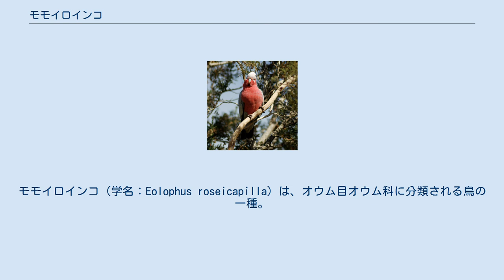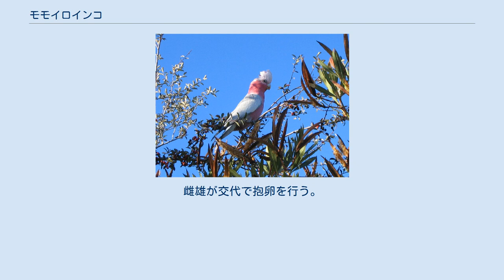モモイロインコ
モモイロインコ（学名：Eolophus roseicapilla）は、オウム目オウム科に分類される鳥の一種。
 オーストラリアのほぼ全域に分布する固有種。
分布域内では疎林、海岸地帯、都市やその近郊の公園、農地など様々な環境に適応している。
特にかつて森林であったところが、ヨーロッパ人の入植以降、農地に開拓されてから、個体数が増え、生息域が広がった。
タスマニアには移入された。
 体長35－38cm。
頭部から腹部にかけてはピンク色で、背面、翼の上面は灰色、尾羽は翼より淡い灰色である。
また、頭部には冠羽があり、これは淡いピンク色をしている。
雌雄ほぼ同色であるが、虹彩の色がオスは茶色、メスは赤色である。
アイリングは基亜種では灰色、他の2亜種はピンク色をしている。
 英名はGalah（ガラー）という。
これはオーストラリアの先住民族であるアボリジニの言葉から来ている。
 3亜種が確認されている。
 餌は主に植物の種、果実などであり、普通、採餌は集団で地上で行う。
一度つがいが形成されると一生の間、そのつがいは継続され、集団の中においてもつがいで採餌を行うことが多い。
 繁殖期は一年中続き、巣は水辺に近い樹洞に作られることが多い。
メスは最大で5個の卵を産卵する。
雌雄が交代で抱卵を行う。
卵は約25日で孵化し、雛は約2ヶ月で巣立つ。